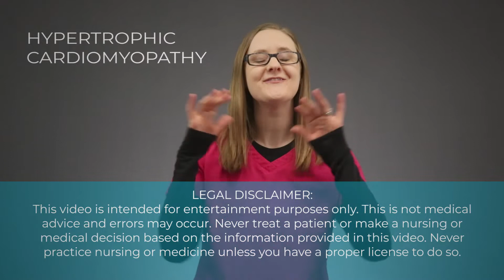HYPERTROPHIC CARDIOMYOPATHY IN 5 SIMPLE STEPS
Learning the pathophysiology of hypertrophic cardiomyopathy and other cardiac disorders can be daunting in nursing school.

I'll make it way easier for you to understand in this video!

Let's start with 2 key points you need to know about hypertrophic cardiomyopathy:

1. Cardiomyopathy means that the heart is weakened and can't pump properly. It mostly affects the left ventricle, and this causes the cardiac output to decrease, meaning that there's less blood going to the body.

2. Hypertrophic cardiomyopathy is primarily a genetic condition, and it causes the walls of the heart to enlarge and thicken. This prevents the heart from fully filling with blood, or from being able to pump as much blood out to the body.

In this video, I'll also break down the pathophysiology into 5 easy steps for you to follow:

Step #1: The walls of the heart start to thicken. This is mostly caused by genetic factors that cause the heart cells to enlarge and hypertrophy.

Step #2: Less blood is able to fill the left ventricle. With the walls of the heart enlarging, there is simply less room available for the blood to fill. So there is less blood to start with inside the left ventricle for the heart to pump out to the body.

Step#3: The ventricle can't stretch as easily. As the walls of the heart enlarge and get bigger, the heart walls can't stretch or recoil as much as they should be able to. This also prevents as much blood from filing the heart as it should, because the ventricle can't expand to allow as much blood inside.

Step #4: The heart can't pump out as much blood as it should be able to. With all of the above factors: the walls of the heart thickening and tightening, and less blood being able to fill the left ventricle, less blood is pumped out to the body, leading to a decrease in the cardiac output.

Step #5: The aortic valve get's obstructed (in some cases). As the walls of the heart thicken and enlarge, the mitral valve may get sucked backward, and cover the aortic valve. This is called obstructive hypertrophic cardiomyopathy, where there is an actual obstruction that's not allowing blood to pass through. In this case, the mitral valve is in the way of the aorta, so blood can't get through to the body.

I hope this breakdown helps you understand hypertrophic cardiomyopathy pathophysiology better!

If you want a deeper dive into the pathophysiology, signs and symptoms, nursing assessment and nursing interventions for cardiomyopathy and other cardiac disorders, be sure to check out the NursingSOS Membership Community, where we have all of those videos available for you once you enroll.

F R E E   M E D - S U R G   S T U D Y   C H E C K L I S T: